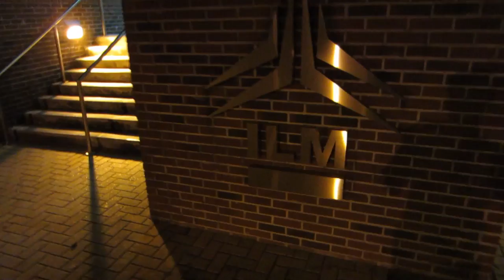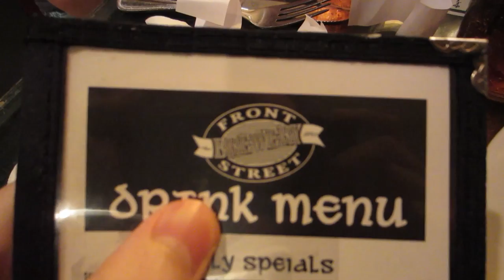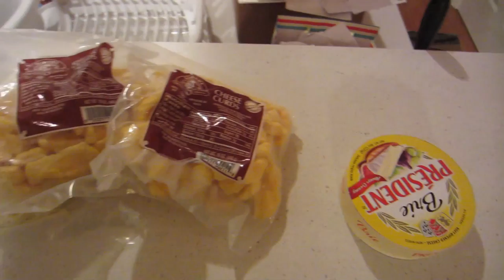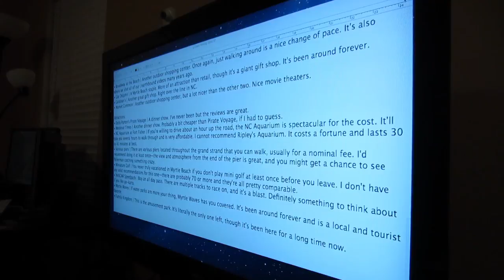Huntsville (Day 1334 - 7/20/13)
Hayley and Lindsey are here to visit for a week! Fun times ahead, folks.

(Q: Why is Huntsville funny? A: Lindsey had a flight from Chicago to Atlanta, but because of the weather they rerouted her to Huntsville, AL. When she arrived, she was informed they were going to Atlanta anyway. So Huntsville was completely unnecessary. To commemorate the ridiculous nature (and her first visit to Alabama), she bought the shirt.)

(Q: ...is the first part dubbed? A: Yes. The wind was that bad, so I dubbed it. To be fair, I didn't do a super great job, but hey! Got other stuff to work on.)